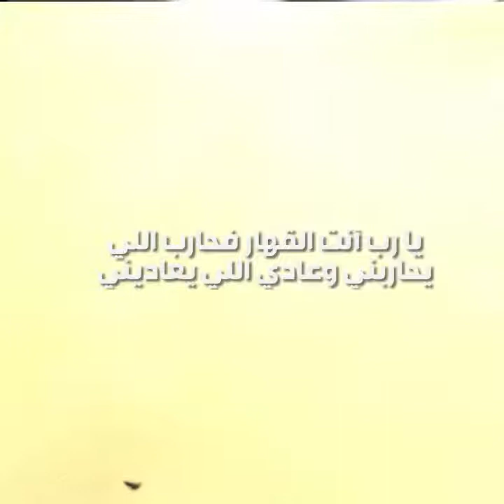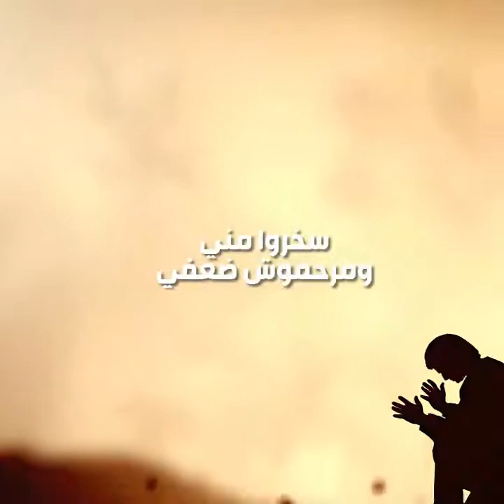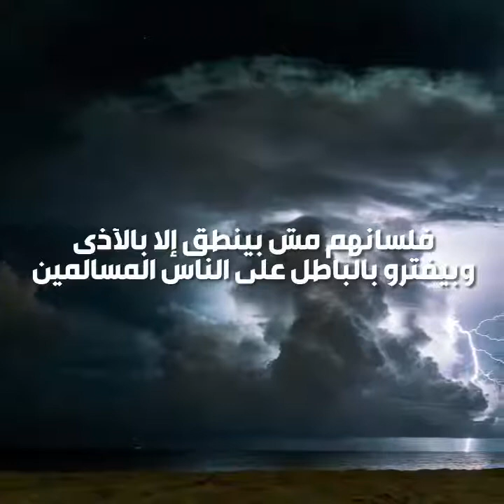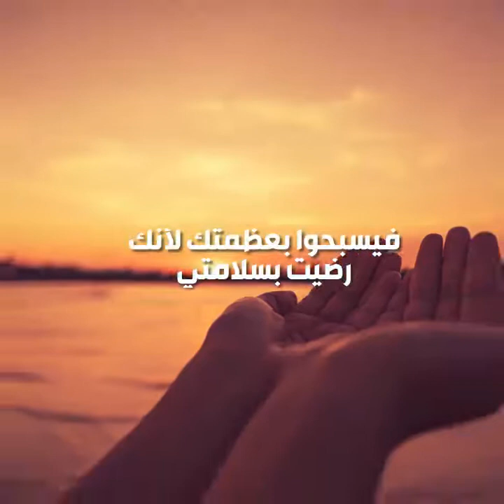دعاء سيدنا داود_يا رب، أعداء مفترين شهدوا ضدي، وبحاجات معرفهاش بيتهموني._35 من 150 (المصرية)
يا مَن تحمي المساكين
يا رب أنت القهار فحارب اللي يحاربني، وعادي اللي يعاديني.
إلهي، ساعدني وكن لي درع يحميني.
وجه حربتك ضد كل اللي بيطاردوني، وعاهدني بأنك تنجيني.
أللهم أخزي كل اللي بيسعو لقتلي، وخيب كل من دبر علشان يؤذيني.
أبعت ملائكتك عليهم، شتتهم زي القش في مهب الريح كلهم.
أللهم أجعل طريقهم ظلمة وهلاك، فتزل رجليهم وملائكتك بتطاردهم.
فأنا مأذيهمش، لكن هم اللي نصبوا لي فخ علشان يصطاودني، وحفروا لي حفرة علشان يقتلوني.
أللهم فاجئهم بالمصائب، فيقعوا في الفخ اللي نصبوه لي،
ويسقطوا في الحفرة اللي حفروها علشان يوقعوني.
فتفرح نفسي بك يا إلهي لأنك بتنجيني.
واسبح لك بكل كياني: "مفيش حد زيك يا إلهي"
أنت اللي بتحمي المساكين من الطغاة، وبتنجي المظلومين من الظالمين.

يا رب، أعداء مفترين شهدوا ضدي، وبحاجات معرفهاش بيتهموني.
جازوني شر على إحساني، وبيتربصو بيا علشان يقتلوني.
وأنا يا رب واسيتهم في مرضهم، ولبست هدوم الحداد من عطفي عليهم.
وعلشانهم تعبت نفسي من كتر الصوم، ودعيت لهم من كل قلبي.
كنت لهم أخ وصديق وفي، وحزنت عليهم وكأني بأحزن على أمي.
لكن لما وقعت أتلموا حوليا وشمتوا في وقعتي، سخروا مني ومرحموش ضعفي.
أراذل الناس أستهزءوا بيا وزادوا في إهانتي.
فلحد امتى يا رب حتسيبني؟ فيا رب نجي نفسي من الوحوش المفترسة اللي اتلمت علشان تهلكني.
وأنا أسبح لك في جموع المؤمنين علشان بتنجيني، وقدام كل الناس أحمدك من كل قلبي.

يا رب ما تشمتش فيا أعداء ظالمين، ولا تجعل اللي بيكرهوني يفرحوا بمصيبتي.
فلسانهم مش بينطق إلا بالأذى، وبيفترو بالباطل على الناس المسالمين.
يا رب أعدائي أتهموني زور وقالوا: أحنا شفنا بعيننا أنك أنت الجاني.
لكن يا رب أنت البصير، فمتسكتش ولا تتخلى عني.
فيا ربي وإلهي، عجل ودافع عني.
أللهم أنصفني بعدلك واظهر برائتي، وماتخليش أعدائي يشمتوا بكسري،
ويقولوا: عملنا اللي أحنا عايزينه، ودلوقتي ناكل لحمه.
فيا رب خيب اللي شمتوا في مصيبتي، واخزي أعدائي المتكبرين اللي سخروا مني.
يا رب فرح قلب كل من عايز برائتي، فيسبحوا بعظمتك لأنك رضيت بسلامتي.
وأنا يا رب حذكر رحمتك واسبح بحمدك طول حياتي.